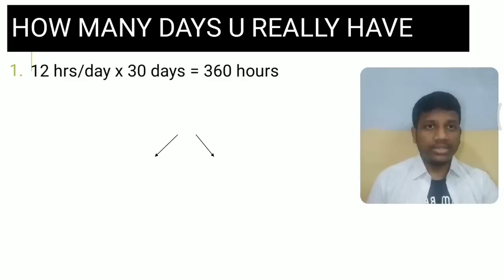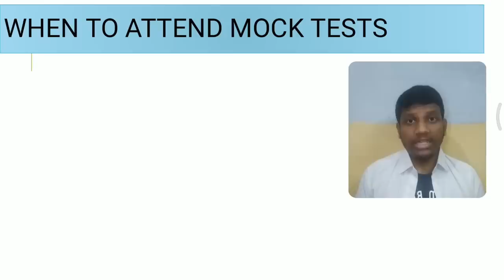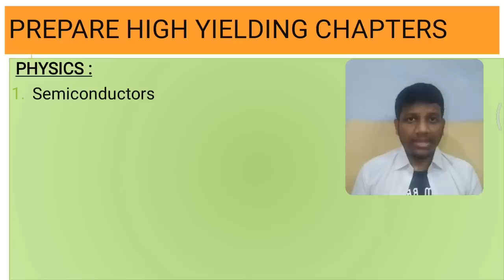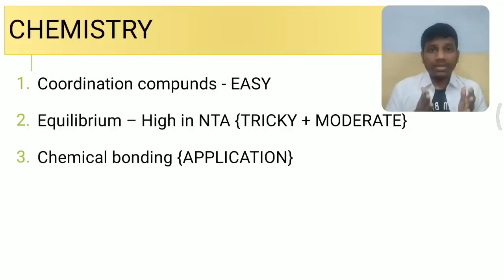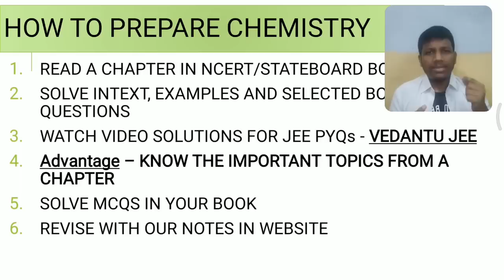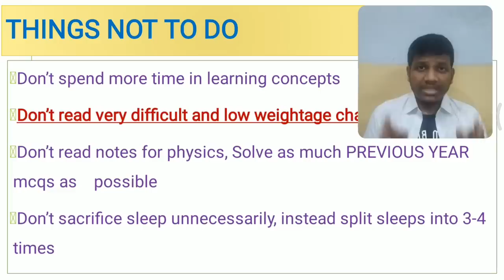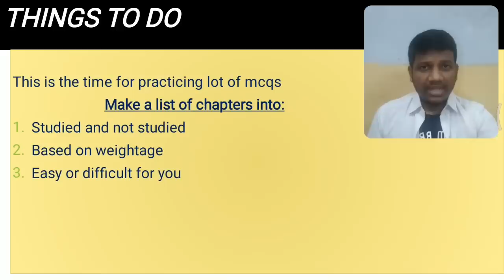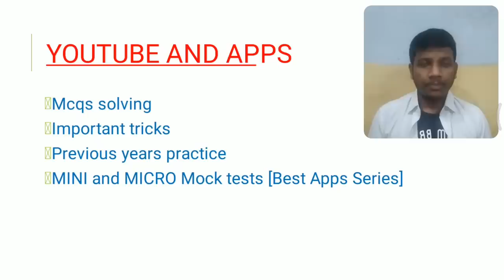30 Days Strategies To Crack NEET 2020 | How To Score 620+ NEET In One Month | What I did in 30 Days